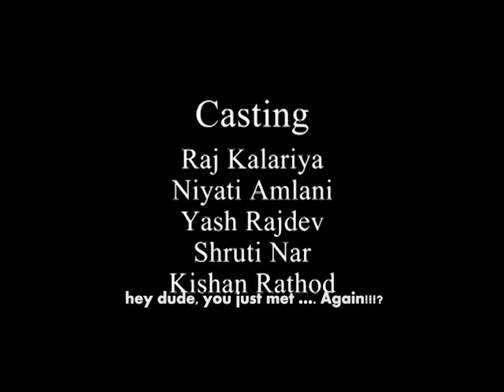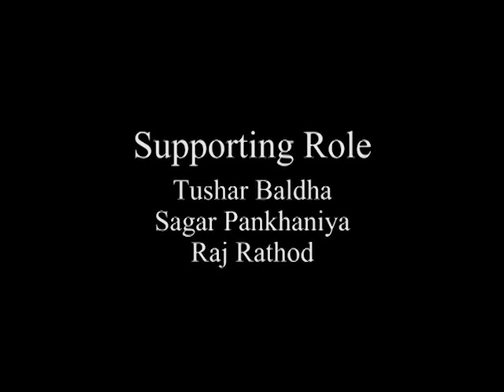CONTRAST - short film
In our first attempt we have tried to show something different through comedy and fights between two love couples... We hope you'll like it... Enjoy watching.
- Team Contrast